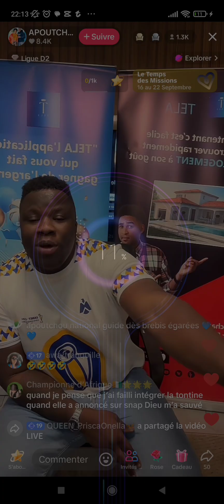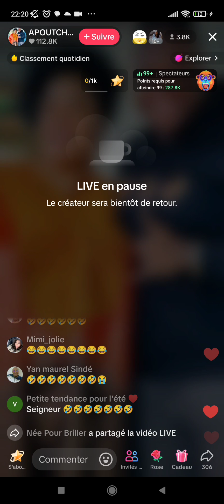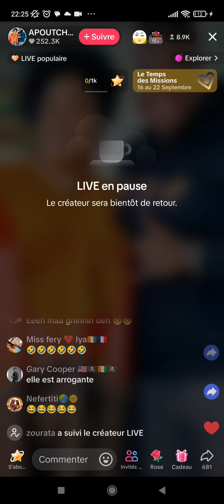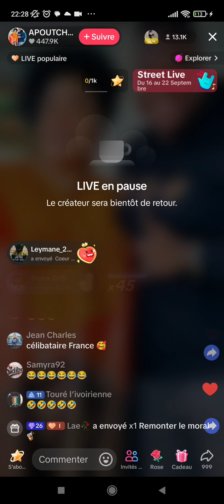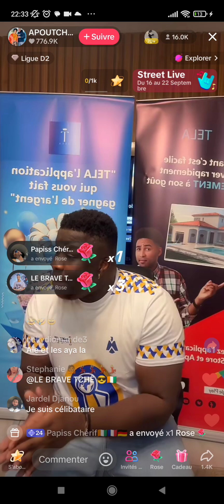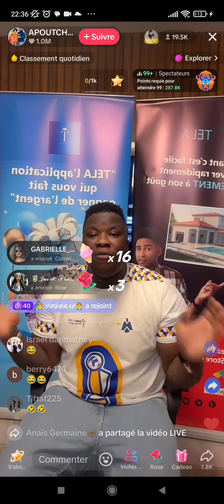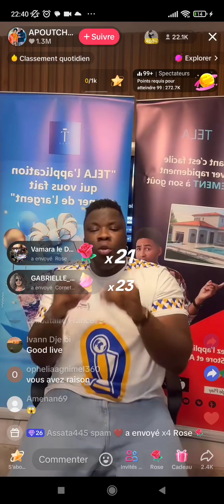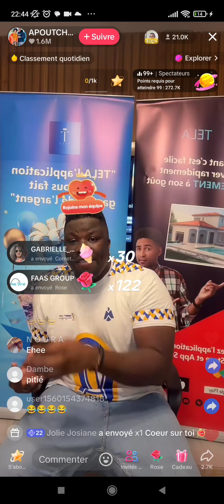APOUTCHOU NATIONAL FAIT ENFIN UNE SORTIE SUR LA TONTINE ET SUR L'ARRESTATION DE MAA BIO À LA MACA